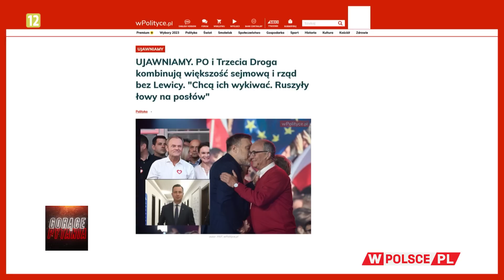CZY LEWICA ZOSTANIE "NA LODZIE"?